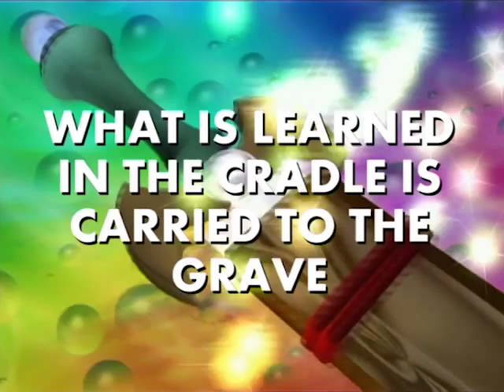WHAT IS LEARNED IN THE CRADLE IS CARRIED TO THE GRAVE Turtle Hero ep. 22 | EN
The Sea King finds himself caught in Imogen’s ploy, and falls ill to a poisonous drug. The only medicine that can cure him is said to be a rabbit’s liver. In order to spare her life, Amy the Rabbit lies, claiming that she had left her liver up on Miracle Mountain. Amy and the turtle named “Hero” thus embark in search of the liver, only to discover that there are special herbs with the same medicinal properties as the Rabbit’s liver held in the clutches of the evil ghost, Jack. In the end however, Hero will seal Jack once and for all, return home to the realm of the sea and save his king’s life thanks to the herbs he acquires.